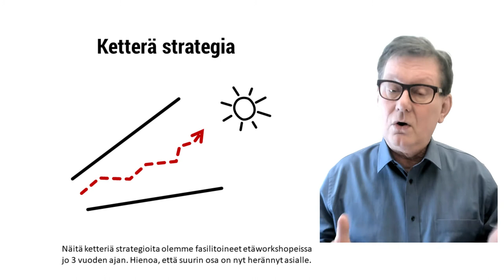Myrskystrategia ja mitä sitten?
Kun myrsky iskee, purjeveneessä reivataan purjeet. Ei voi edetä täysillä resursseilla. Pakko etsiä nopein reitti turvasatamaan.  Sitten korjataan vaurioit ja aletaan pohtia mitä reittiä pitkin päästään päämäärään.

Tästä alkaa uusi aika. Tarvitaan enemmän fokusta ja vähemmän kaikenlaista muuta.  Tarvitaan uusi tapa edetä, mutta nyt ketterä sellainen.

Näitä ketteriä strategioita olemme fasilitoineet etäworkshopeissa jo 3 vuoden ajan. Hienoa, että suurin osa on herännyt asialle.

Toimi näin: Vie uusi strategia digitaululle. Pohdi tosi tiukka fokus seuraavalle aikajaksolle, strategian sprintille. Ja päivitä sitten etenemistapaa sitä seuraavalle sprintille.

Jos tarvitset apua tilanteeseen, nopeaan ja kevyeen käynnistämiseen, ota yhteyttä. Tällä mallilla luot hurjan tehokkuuden ja innon, se on todettu jo yli sadassa keississä. Facebook ryhmässämme "Strategiafriikkien laakso" pohditaan näitä, tule mukaan.